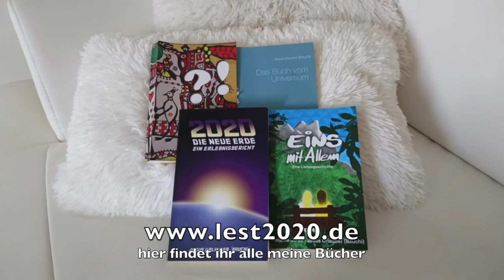Bauchi auf Sendung! - Ein WUNDER!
In den letzten Tagen höre ich vermehrt einen Satz: "Wir brauchen ein Wunder!"
Und mehr denn je sollten wir uns dabei nicht auf irgendwelche Externitäten verlassen. Ja, wir brauchen ein Wunder, ansonsten fahren wir mit sehr großer Wahrscheinlichkeit in nicht allzu ferner Zukunft mit Vollgas an die Wand.
Wenn wir nicht langsam aufhören, einfach blindlings zu gehorchen, haben wir es meiner Meinung nach auch kaum anders verdient.

Ich habe mir erlaubt, die Gedanken, die mir dazu durch den Kopf gingen, in folgendes Video zu packen. Wenn sie Euch gefallen, erlaubt Euch bitte, ein Like dazulassen und sie zu teilen.